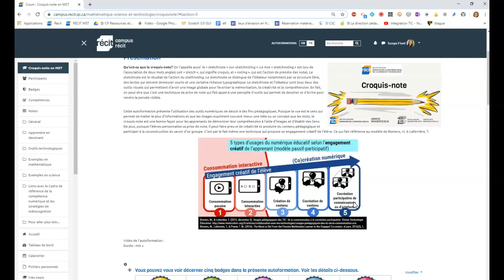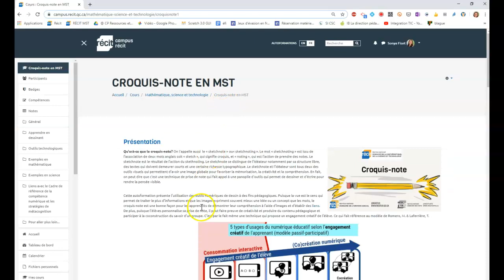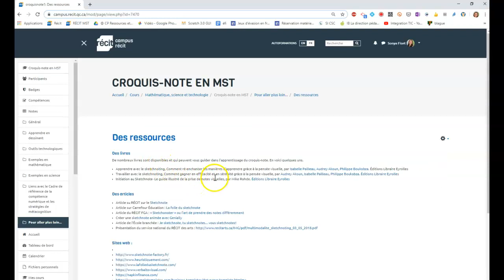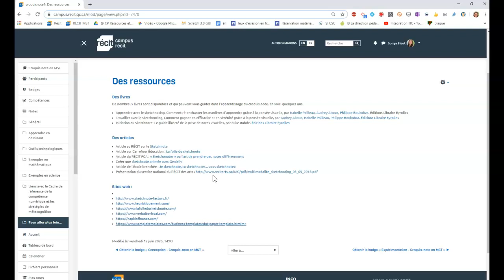Autoformation Croquis note en MST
Présentation de l'autoformation Croquis note en MST disponible sur le site du Campus RÉCIT.